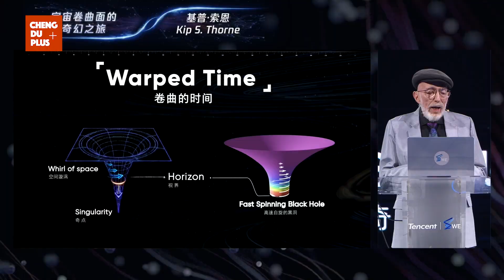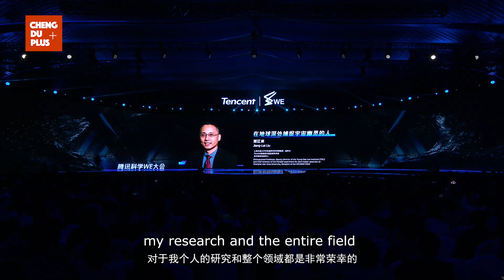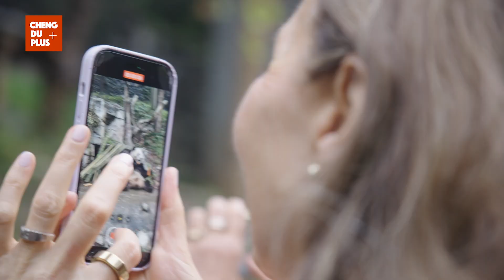Tipping Point for China’s Technology! Why Global Top Scientists Gather in This Chinese City?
On November 3, the 12th Tencent WE Summit was held at the Chengdu Science Fiction Museum. This year's conference brought together top scientists from China and abroad, including Professor May-Britt Moser, winner of the 2014 Nobel Prize in Physiology or Medicine, and she deeply felt the Chengdu people's profound care for nature, pandas, and the ecological environment.